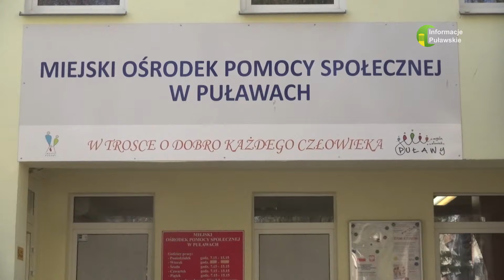12 01 2024 Zima niebezpieczna dla bezdomnych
Zima to czas nie tylko wzmożonej aktywności fizycznej dla miłośników nart czy snowboardu oraz ciężki okres dla kierowców.